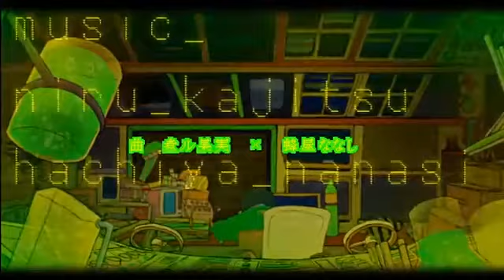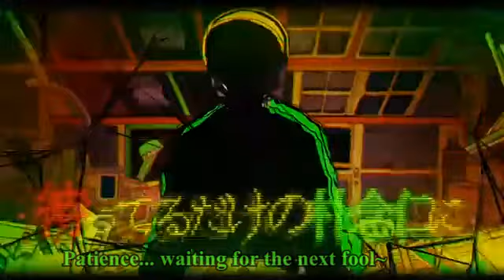Niru Kajitsu 『イヱスマン』| YES MAN (English cover) MDATripleStar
HMMMMMMMMMMMMMM AAAAAAAAHHHHHHHHHHHHHHHHHHH!

im sorry boop got that much view lol XD you guys like that boop a lot huh! Here have a YESMAN!

Yes Man by Niru Kajitsu | English Cover - MDATripleStar

I want to forget everything that I know
You’re doubting yourself or you’re doubting them all?
Well everything you beckoned, aye!
Eventually you’ll face it’s interest, you see?
Until yeah, until your  mind rebels
darkness is a step ahead
Ah In the end, i know I’m fully soaked from all the mire of pride

Hiding away a selfish, furious laugh
Indented malt has gain its gold complaints
Hiding away a casual ‘self-restraint’
Can I forever dance this way?

“A-A-A-A world that’s almost devilish
I’ll wait. Wait. Wait, then pass the night, fear trembles me away
Weight. Drain. I want to live so simple and in peace
Isn’t so sweet?”

“HOW FOOLISH!”

Undead! Undead!
Right here and beside you!
Undead! Undead!
Dancing with the devil’s steps!
Undead! Undead, unamusing funny day!
I’m just a fool who’s dancing, once again~

Undead! Undead!
Undead! Undead!
Dancing till we think we’re dead!
Undead! Undead, wrapped precisely like a ware...
I’m just a fool who’s waiting, once again~

The living stocks has shout and tries to escape
Thus, the Indented malt has ‘lose’ complaints
Guess ‘Discontent’ is our word for today
Can I just stop my tracks and stay?

See, face what you hate! Don’t try to leave
“I’m not that polite, I’m hating this!”
You say these words so easily
But really deep inside you’re still a fiend
“Ain’t no motivation to begin with...
No meaning to go back, even if I did”
You are trap with full guarantee

Normal? No! Man? My debate, well they look both the same!
Yes! Same! Guess, I just nod! Don’t care what they did say...
SAY... SAY... SAY, “I really want to live so fair and square!

EXACTLY!

Undead! Undead!
Undead! Undead!
Undead! Undead, give me such a showy day!

Undead! Undead!
Undead! Undead!
Dancing till the morning grace!
Undead! Undead, wish for peace then pay the price...
I’m just a fool who’s playing, once again~

There’ll be a day, they will all say
“You’re such a failure and a big mistake!”
The bitter thought will eat your mind away
I want to rip them! Oh, it’s here to stay
Somehow, the time goes by I realised
I have become those pigs that I despised!
It’s silly, how this all turned out...

Protecting me, confinening me...
I hate this for it’s breaking me
I’ll be honest, I’m fine if it’s just you and me
Your heart is all I ever need

Lower the curtain please, if I wake it means it’s all just a dream

Undead! Undead!
Undead! Undead!
Undead! Undead, going through the same old sh*T!

Singing! Singing!
End me now, I’m begging you!
Singing! Singing!
Wrap this up! Yes, me and you!
Singing! Singing!
Fall here then YOU'LL BREAK too soon
Patience... waiting for the next fool~
This life is just the best, you think so too?

Are you now satisfied? my one and honoured guest!

Original Credits:
Original | Niru Kajitsu

Cover Credits:
English Lyrics | MDATripleStar

Off Vocal | らふどん/rfdn

I will make a new thumbnail later but PLEASE if you borrowing/used my english lyrics pls credit me pls!